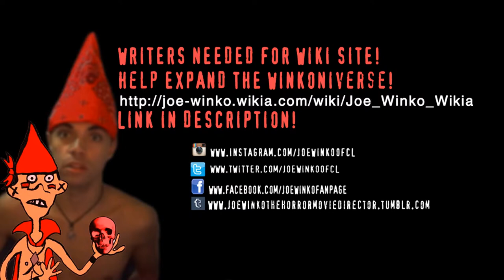Escape the Desert | Kenshi Gaming Livestream (July 2nd 2021) | Kevin & Joe Winko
Watch Joe Winko play Kenshi LIVE on YouTube! :)